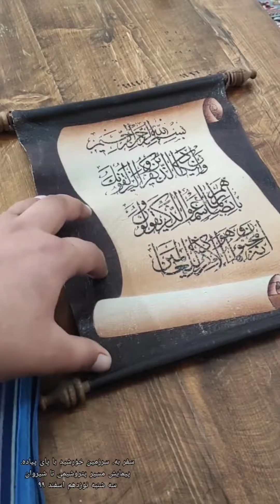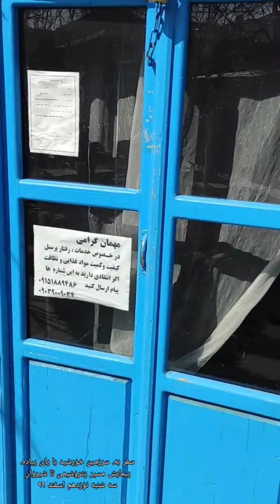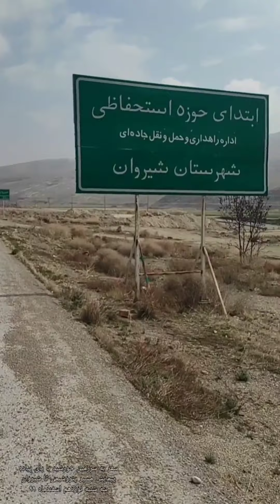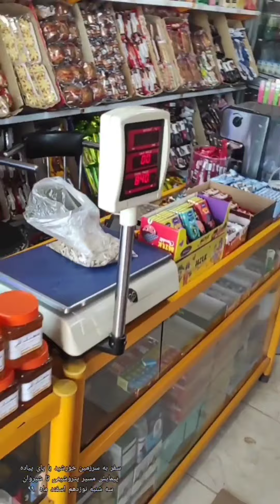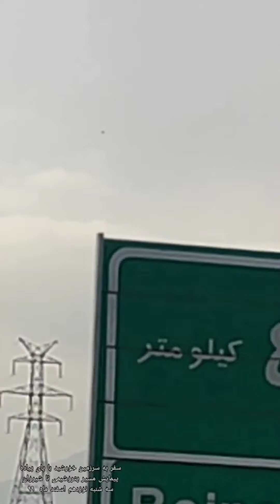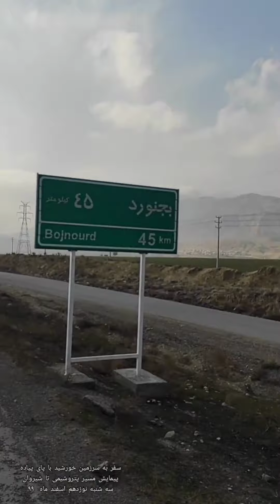اگه میخواین بدونین یه روز سفر با پای پیاده چطوره این چنل رو ببینید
سلام دوستان
لطفا کامنت ولایک وسابسکرایب فراموش نشه.